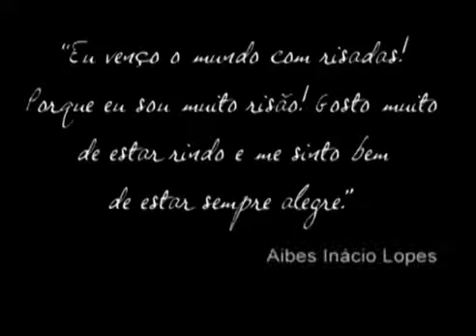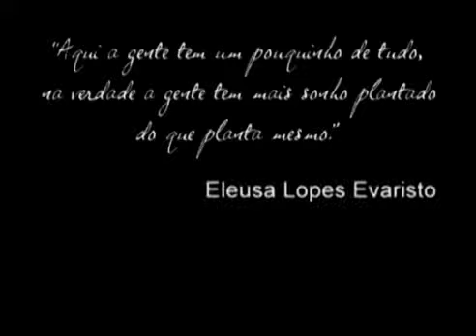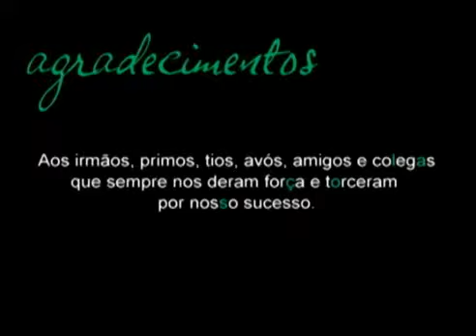Laços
Laços aborda a Conquista da Terra, realizada à partir de 1977, por um grupo de agricultores familiares do município de Araponga, Minas Gerais. Essa conquista consiste em um processo de compra conjunta de terras a partir de trocas e empréstimos de produtos agrícolas, no interior de um grupo centrado em valores comuns e laços de parentesco e vizinhança.